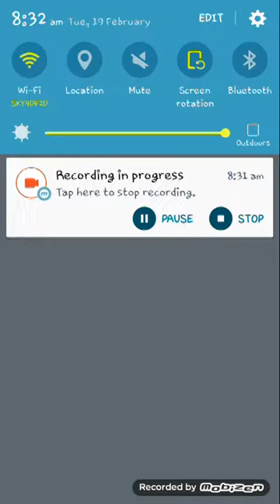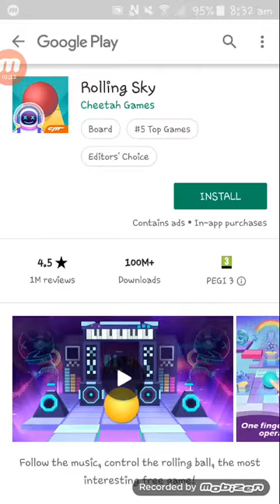Slope run gameplay -blandonyt-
This is slope run gameplay no comatery just gameplay